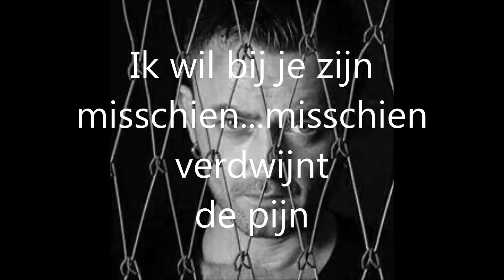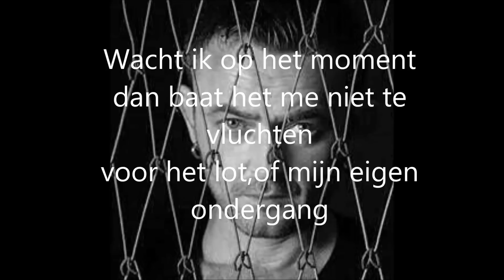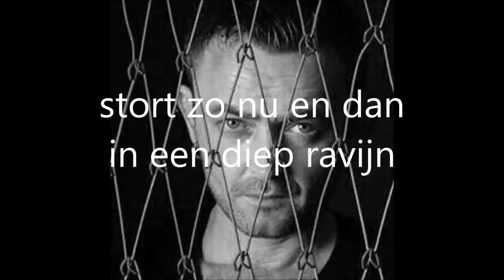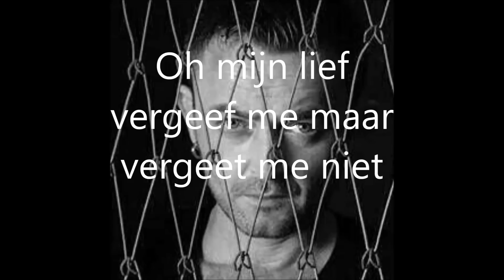KEVIN - Kille leegte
Muziek/Tekst: Sieberein Schaaf
copyright2015